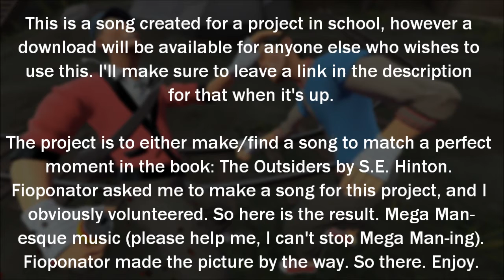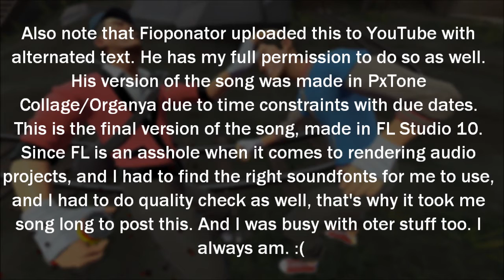'The Outsiders' (v1)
- Composed by Justin.FM.
- Made in ORGanya, then further orchestrated in both PxTone and FL Studio. It's hard to tell because both alts. were treated as the official version. So I decided to just merge the ORGanya-to-PxTone render and the FL Studio render.

- Composed for a project in Fiopon's English class based on the book by the same name. For fun, he wanted me to incorporate the TF2 domination jingles into the song, which is why they're in there. Somehow, I made it work fairly well into the song. As for Fio', he made the visuals to go with the music.

The class liked the result, but I'd actually be impressed and laughing my ass off if anyone in the class when it was presented mentioned something about it sounding Megaman-as-fuck.